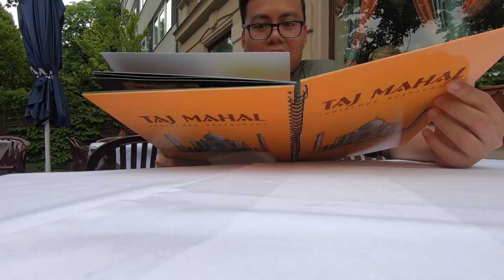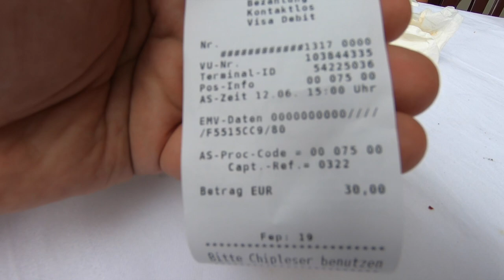MEIN ERSTES RICHTIGES INDISCHES ESSEN & REAL TALK ÜBER FREUNDSCHAFT?! VLOG 12.06.2021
euda mein erstes richtiges mal Indisch essen und ein kleiner Real Talk über Freundschaft